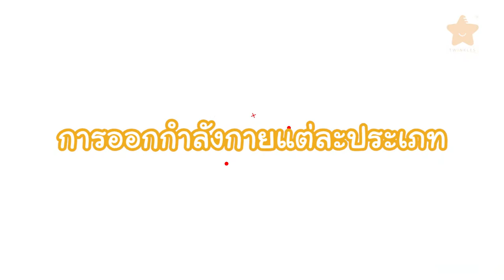ออกกำลังกายลดน้ำหนักได้จริงหรอ? แล้ว You Are What You Eat เกี่ยวอะไรด้วย? EP.11 [2/2]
You Are What You Eat ตอนที่ 2 มาแล้วจ้า
การกิน และการออกกำลังกาย ต้องลำดับความสำคัญให้ดี สิ่งนี้สำคัญมากๆสำหรับคนที่อยากลดน้ำหนักนะคะ สำหรับเพื่อนๆคนไหนที่รอตอนที่ 2 รับชมได้เลยค่าา

💎 สามารถติดตามบิ๊วเพิ่มเติมได้ทาง